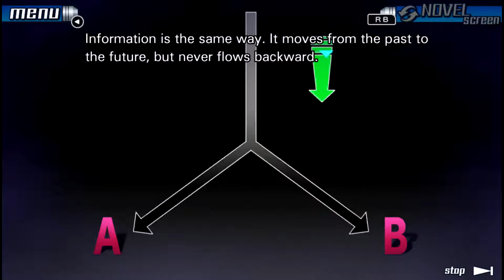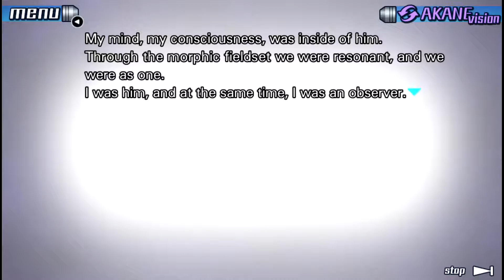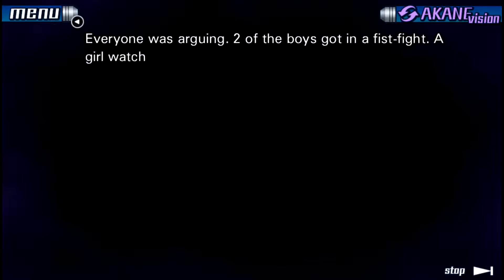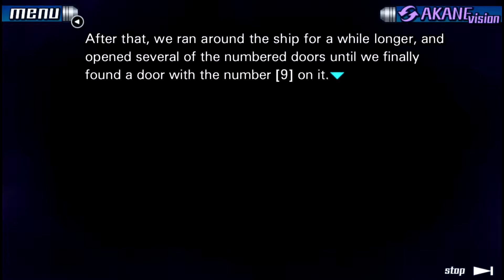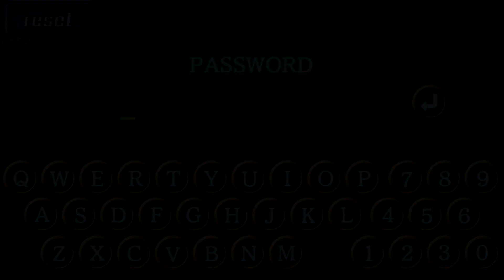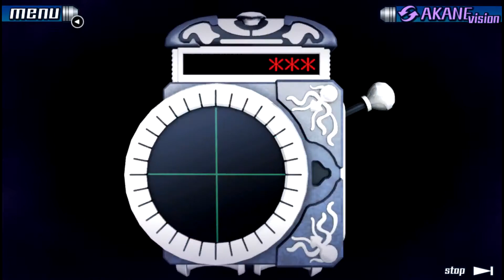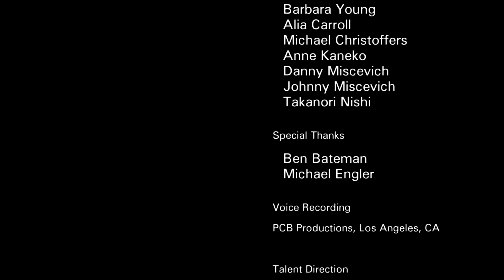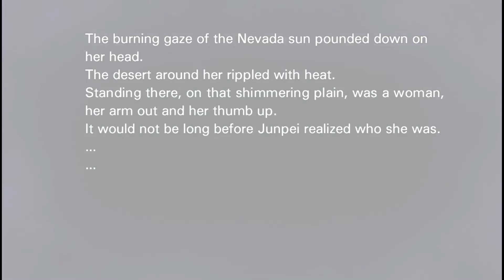My brain hurts! (True Ending)~The Nonary Games: 999 FINALE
Hey guys! Welcome back to The Nonary Games: 999! In this episode, we finally get the truth, behind the Nonary Game.